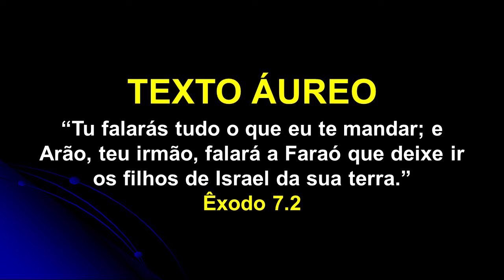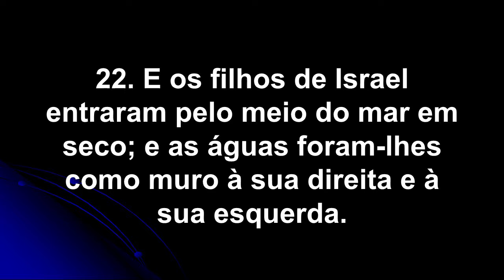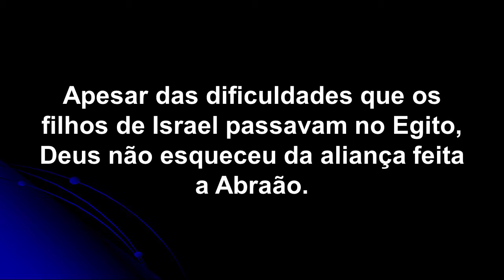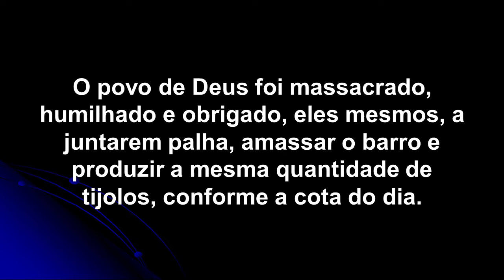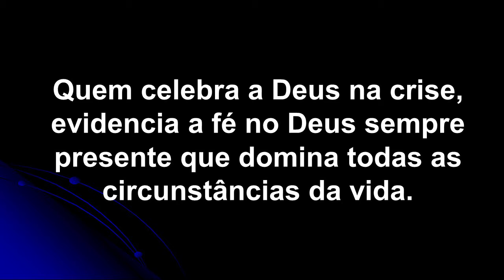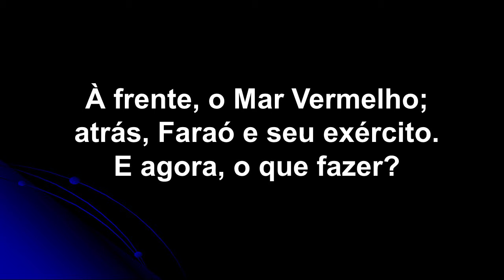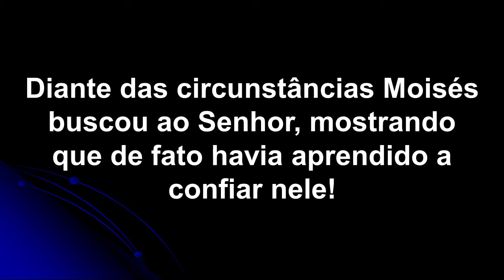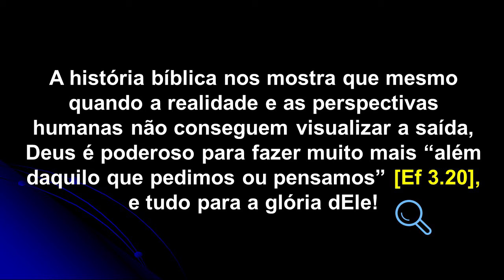3° trimestre lição 3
IADERE
Pr Elias Pinheiro
Professora Adriana Gomes